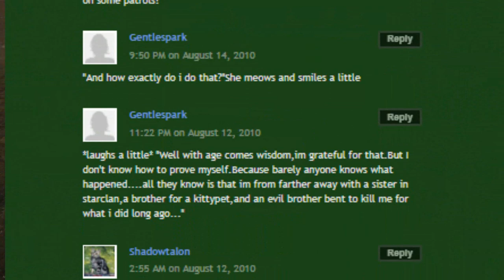A First Look ✩ Warriors: Clans Divided ✩ #1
Welcome to Warrior Cats: Clan's Divided! This is an UNOFFICIAL FAN GAME! And isn't it LOVELY!? My goodness! It will be free to the public (a build is already live which you can find below), the fandom is going to go nuts for this I'm sure! Special thanks to RD who is a friend of the creator, Chratis, for letting me know about the game!

LOOK DOWN BELOW FOR INFO!